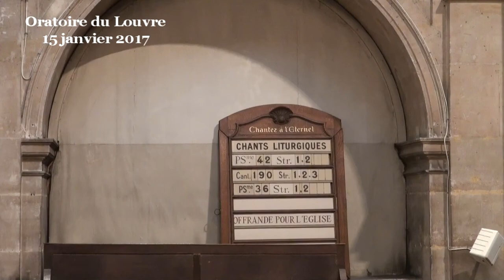Jean avait un vêtement de poils de chameau (Évangile selon Marc 1:1-13)